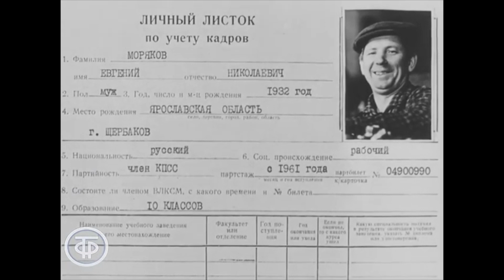Круглый стол по вопросам индустриального кино 12.09.2023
12 сентября в конференц-зале Дома Кино прошел Круглый стол по вопросам индустриального кино, организованный Гильдией неигрового кино и телевидения. Поводом для разговора послужило объявление Министерством Культуры РФ нового конкурса на получение субсидий на производство национальных фильмов, где одной из ключевых тем, предложенных кинематографистам, стали фильмы, направленные на «повышение социального статуса рабочего и инженера, мотивация молодежи к получению рабочих и инженерных специальностей». Это не просто одна из тем, а тема отдельного финансирования, которое осуществляется Министерством Культуры и Министерством промышленности и торговли РФ совместно. Внимание к этой теме будет только усиливаться.

Основными задачами круглого стола было помочь участникам конкурса 2023 года определить проблематику и жанровые особенности индустриального кино, обсудить, зачем и кому нужны сегодня индустриальные фильмы, какие социальные и художественные задачи должны решать кинематографисты, в какой степени можно опираться на опыт советского кино. Также появилась возможность задать вопросы «заказчику», которым в данном случае является Министерство промышленности и торговли России, представители которого в этом году войдут и в экспертный совет по отбору заявок на производство фильмов.

В обсуждении приняли участие представители Минпромторга – Илья Мельников, заместитель директора департамента стратегического развития и корпоративной политики Министерства промышленности и торговли РФ, и Сергей Дедков, начальник отдела корпоративной работы того же самого департамента. Со стороны кинематографистов в разговоре участвовали режиссеры и продюсеры Алексей Ханютин, Владимир Герчиков, Борис Караджев, Галина Леонтьева, Сергей Головецкий, Григорий Либергал, Никита Тихонов-Рау, Елена Алферова, Ирина Васильева, а также онлайн из регионов – Константин Кузнецов из Новокузнецка, Евгений Григорьев из Екатеринбурга, Павел Печенкин из Перми, Виктор Скубей из Санкт-Петербурга.